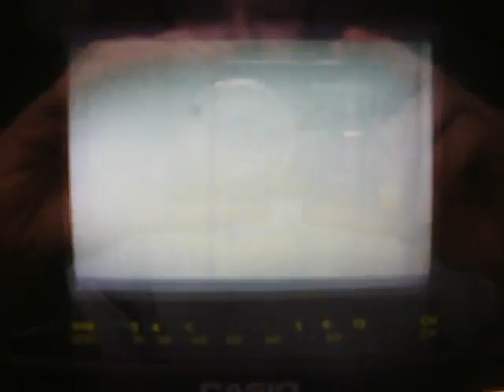TV-DX: Sporadic-E - R1 - RUS - 1TV Pervij Kanal (ORT) - 18.05.2012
PX: 1TV Pervij Kanal
ITU: RUS
TX: St. Petersburg, 149 kW
QRB: 1795 km